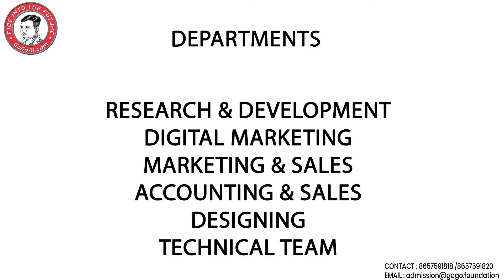WORK CULTURE AND CAREERS ASPECT IN GOGOA1.COM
This video consists of  Employee Reviews.

He is sharing their experience at GoGoA1.com

Thank you and show your support !!